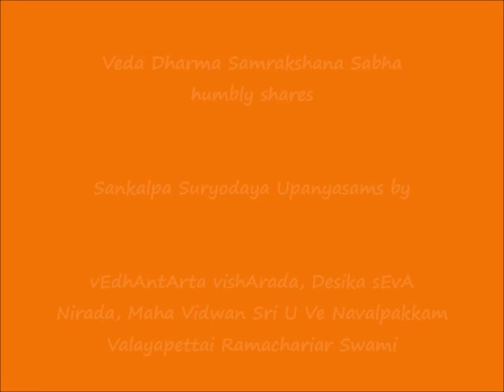132 - விவேக ப்ரவேஶம் (vivEka pravEsam) - Sankalpa Suryodayam Upanyasams